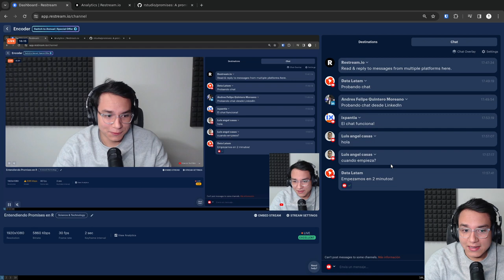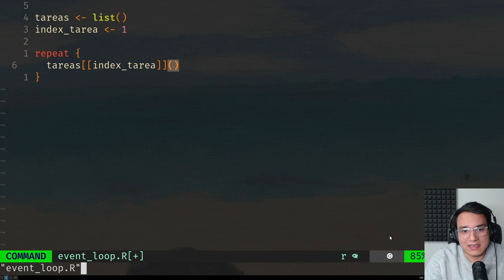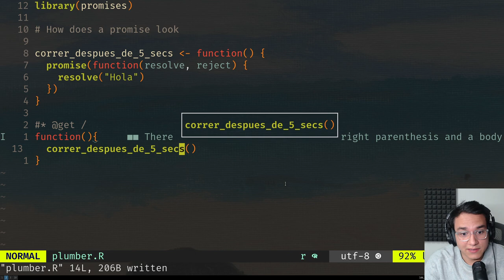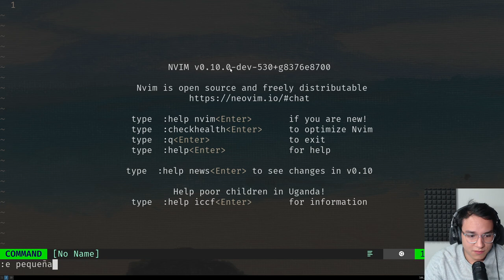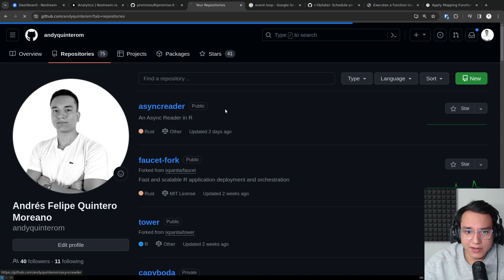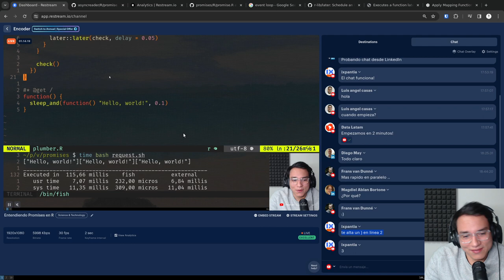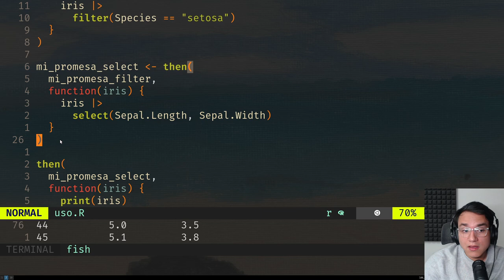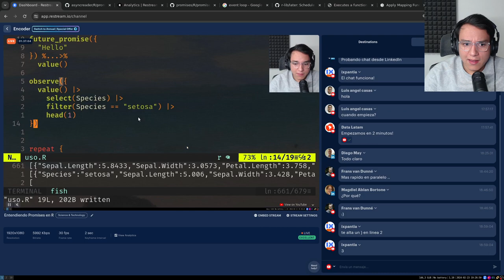Promises en R: Aprendiendo programación asíncrona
Esta es una grabación de un directo de Data Latam donde intentamos explorar un poco como funciona la programación asíncrona en R con Promises.

Aprendimos como funciona el paraquete later y el paquete promises Entendimos un poco en que escenarios tiene sentido y no tiene sentido utilizar Promesas.